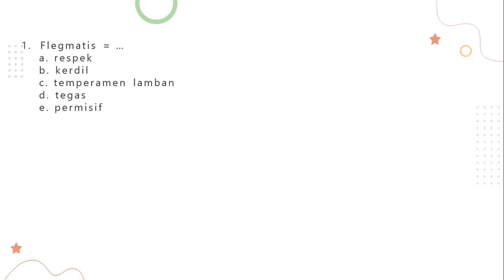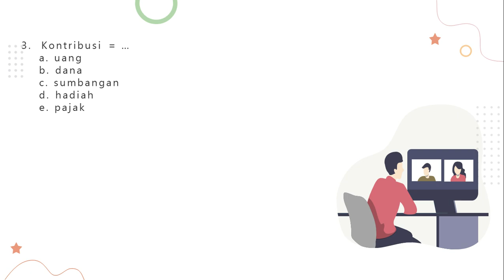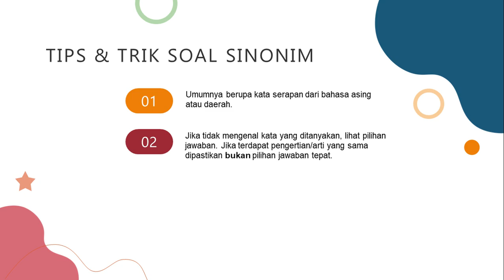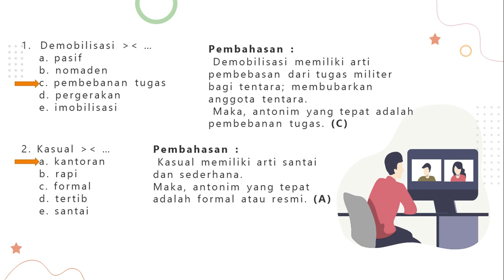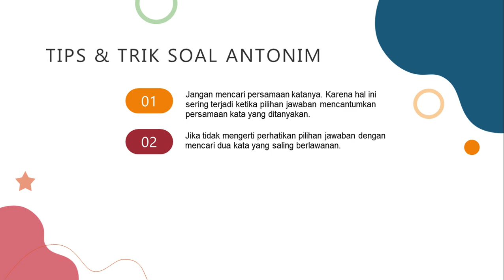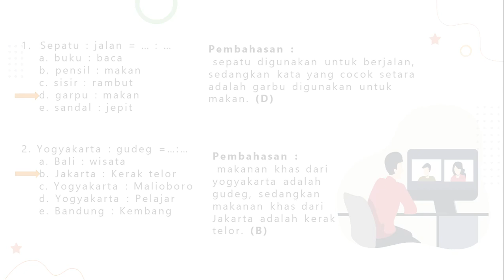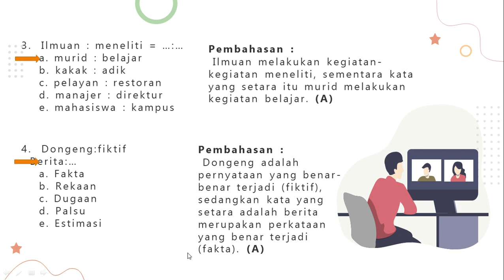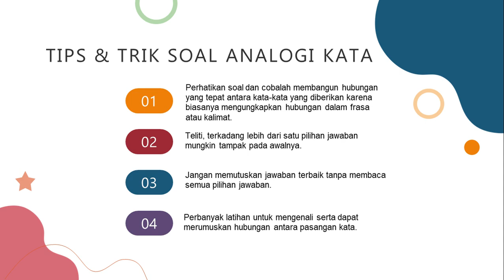SOAL DAN PEMBAHASAN TIU SINONIM, ANTONIM, DAN ANALOGI CPNS 2021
Jangan remehkan dan perlu banyak berlatih teman-teman.